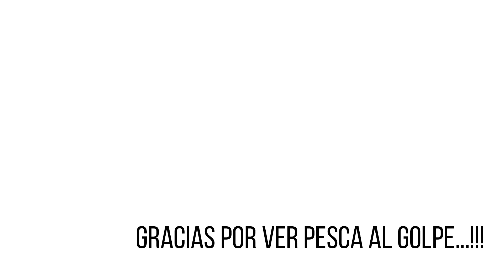Pesca de Dorados con señuelos - Juan Pablo Codina (3ra parte)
En esta oportunidad pescamos con señuelos dorados.

si te gusto nuestro canal te invitamos a que te subscribas!

A SEGUIR PESCANDO!